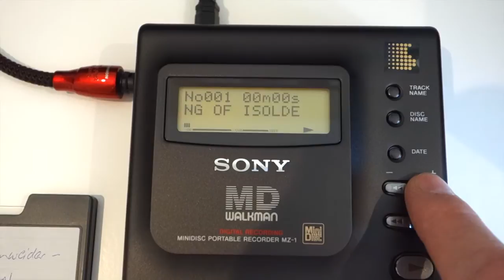Sony MZ-1 Minidisc Recorder Playback Test (Jun 2015)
This is my Sony MZ-1 Minidisc Player bought in new condition. This was the first portable minidisc recorder that Sony made and is packed with features. Sound quality is excellent for such an early minidisc product. It has both Analogue and Digital in and out connections.